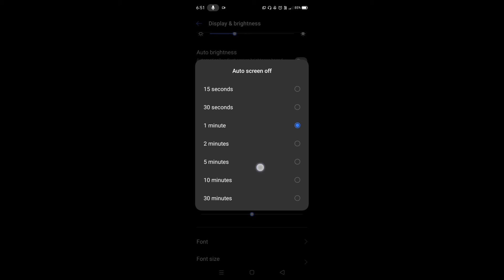How to set screen off time in realme x7 pro || realme x7 pro me auto screen off kaise set kare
hello dosto, aaj meine is video me bataya hai ki realme x7 pro me auto screen off time kaise set karte hain, dosto realme x7 pro me screen off time set karna bahut hi aasan hai. agar aap bhi janna chahate hain ki realme x7 pro me auto screen off time kaise set karte hain to is video ko pura dekhiyega, thanks friends.